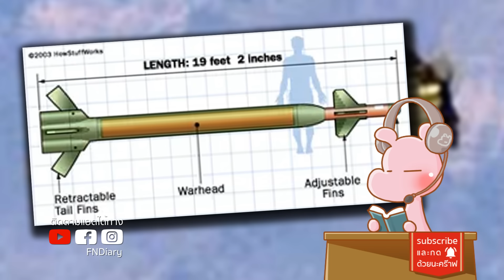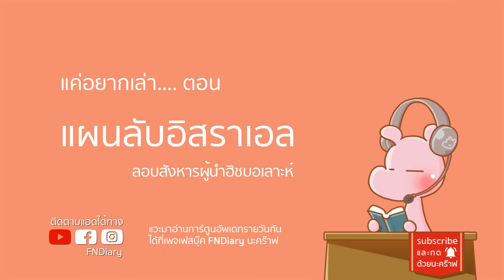แฉ!! อิสราเอลสังหารผู้นำฮิซบอลเลาะห์ ได้เพราะสิ่งนี้!! ดาร์คไดอะรี่ I แค่อยากเล่า...◄1804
มุสลิม ซุนนี่-ชีอะห์ต่างกันอย่างไร?
ทำไม Iron Dome ของอิสราเอลถึงแข็งแกร่งที่สุดในโลก?!